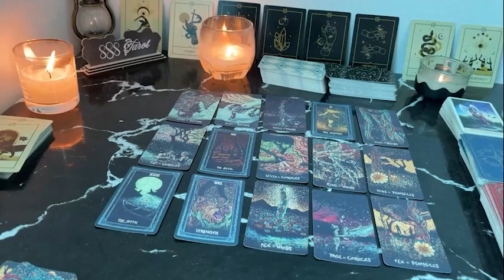VIRGO THIS IS CRAZY CAPRICORN SOMETHING OUT OF THE BLUE HAPPENS THAT CHANGES EVERYTHING! VIRGO JULY